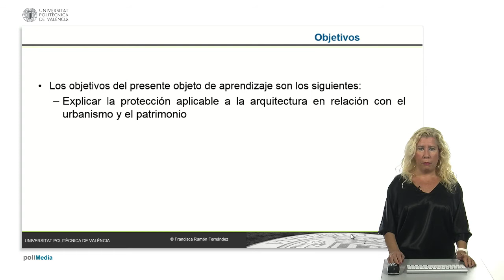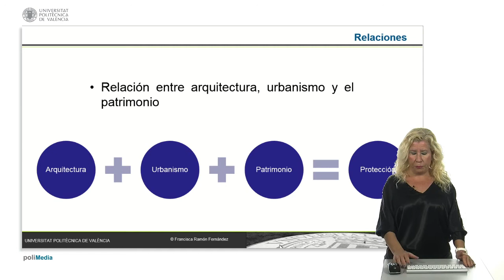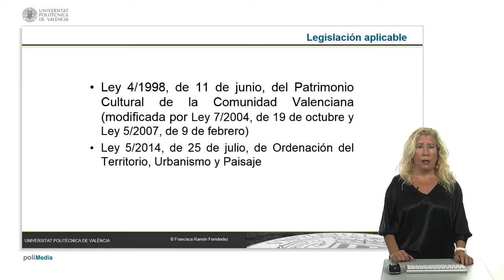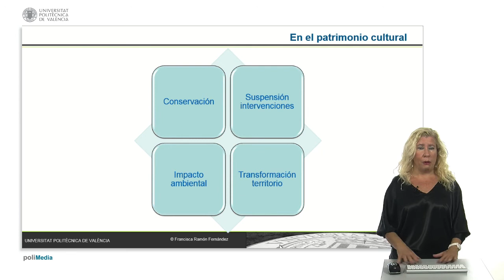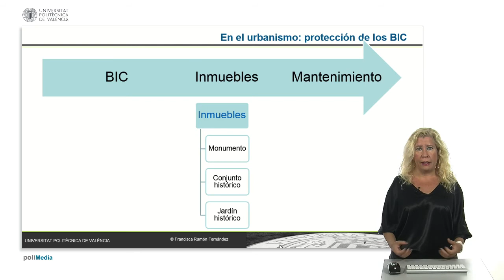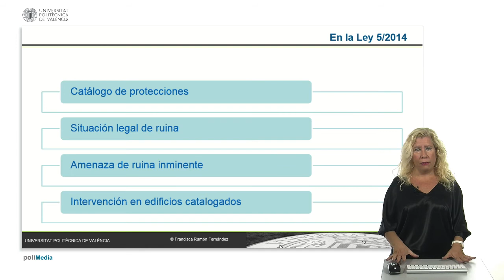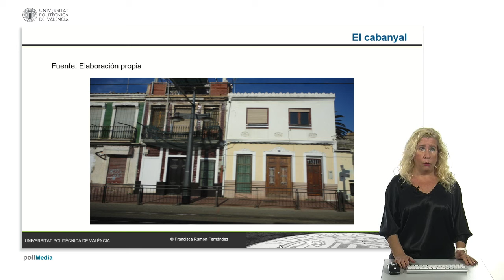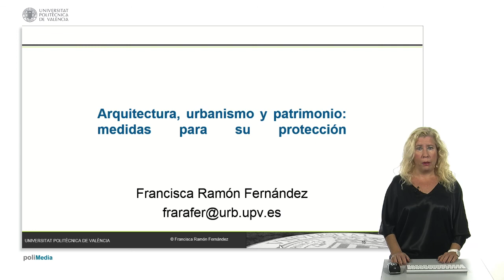Arquitectura, urbanismo y patrimonio: medidas para su protección| UPV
Título: Arquitectura, urbanismo y patrimonio: medidas para su protección

Descripción: Ramón Fernández, Francisca;

Explicación de la relación entre la arquitectura, el urbanismo y el patrimonio en relación con los inmuebles protegidos y la declaración de ruina

Descripción automática: En este video, la profesora explica la relación entre la arquitectura, el urbanismo y el patrimonio, incluyendo la legislación aplicable y las medidas de protección. Se establece que el urbanismo, que cuenta con una normativa específica, puede afectar a edificios con valor histórico, artístico o arquitectónico que son protegidos por la legislación patrimonial. La ley del Patrimonio Cultural de 1998 y la Ley de Urbanismo y Paisaje de la Comunidad son fundamentales en este contexto, ya que ambas tienen como objetivo la conservación de bienes protegidos.

Se aborda cómo factores como la conservación y el impacto ambiental inciden en la arquitectura del patrimonio. Además, se destaca la importancia de evitar la ruina y cómo ciertas construcciones son esenciales en la estructura territorial. La ley proporciona medidas concretas para el mantenimiento y protección de edificios catalogados. A través de ejemplos de edificaciones, como la Casa del Relojero, el barrio y el Colegio del Arte Mayor, se ilustra la urgencia de intervenciones de conservación.

En conclusión, el video explica que hay una estrecha relación entre la arquitectura, el urbanismo y el patrimonio, no todos los edificios están protegidos, y la normativa que regula la conservación es transversal, buscando evitar la ruina y preservar los bienes de interés cultural.